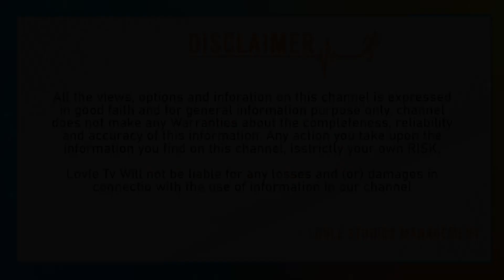Sri Rama Navami Pooja Vidhanam | Sri Rama Navami Festival Significance 2023 | Sri Rama Navami Songs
Sri Rama Navami Pooja Vidhanam | Sri Rama Navami Festival Significance 2023 | Sri Rama Navami Songs | Lovle Tv